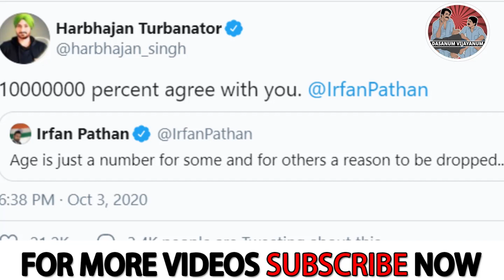അവസരം നോക്കിനിന്ന ഇർഫാൻ പത്താൻ - Irfan Pathan indirectly trolls MS Dhoni's batting vs SRH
Irfan Pathan indirectly trolls MS Dhoni's batting vs SRH